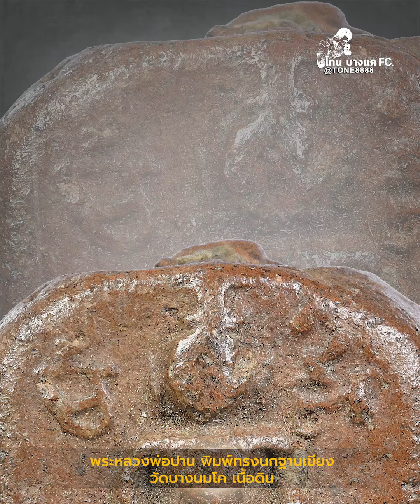พระหลวงพ่อปาน พิมพ์ทรงนกฐานเขียง วัดบางนมโค เนื้อดิน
“พระหลวงพ่อปาน” มีหัวใจสำคัญอยู่ที่ “ผงวิเศษ 3 สูตร” ที่บรรจุในองค์พระคือผงวิเศษหัวใจสัตว์ผงวิเศษจากยันต์เกราะเพชรและผงวิเศษ 5 ประการอันประกอบด้วย ผงอิทธิเจ ผงปถมัง ผงมหาราช ผงตรีนิสิงเห และผงพระพุทธคุณ ทำให้มีพุทธคุณอเนกอนันต์ใช้งานสารพัดอย่างเป็นเลิศ  “พระหลวงพ่อปาน” ลักษณะเป็นพระเนื้อดินเผาทรงสี่เหลี่ยมผืนผ้าเจียนมุมทั้งสี่ด้าน เนื้อดินเป็นดินขุยปูและดินนวลตามทุ่งนามีความละเอียดปานกลางจึงมีเม็ดทรายเล็กๆปรากฏทั่วองค์พระ สีขององค์พระจะเป็นสีอิฐหรือสีหม้อใหม่เหมือนพระเนื้อดินทั่วไป

พุทธลักษณะ องค์พระด้านบนเป็นพระพุทธรูปประทับนั่งแสดงปางสมาธิอยู่เหนือฐานบัลลังก์ก็มี ฐานเขียงก็มี ฐานผสมก็มี ฐานรูปกลีบบัว ทั้งบัวชั้นเดียว สองชั้น บัวเม็ด หรือบัวตุ่มก็มี  ส่วนด้านข้างพระประธานทั้งสองข้างมีอักขระขอมตัวนูนข้างละ 2 ตัวคือ มะอะอุ อันเป็นยอดพระคาถาหัวใจพระไตรปิฎก ‘ตรีเพชร’
ด้านล่างใต้ฐานขององค์พระลงมาเป็นรูปสัตว์พาหนะ 6 ชนิด คือ
1.พิมพ์ทรงไก่ 2.พิมพ์ทรงครุฑ 3.พิมพ์ทรงหนุมาณ 4.พิมพ์ทรงปลา 5.พิมพ์ทรงเม่น 6.พิมพ์ทรงนก

“พระหลวงพ่อปาน” ทุกพิมพ์จะมี “อุดผงวิเศษ” ส่วนใหญ่ผู้ที่ได้พระ มักจะแคะเอาผงวิเศษออกเพื่อนำไปรักษาโรคบ้างห รือตามแต่จะนำไปใช้ ปัจจุบันจึงหาที่คงสภาพเดิมๆยากมาก

Fanpage: โทน บางแค FC.
YouTube: โทน บางแค FC.👉@Tonebangkae

ปล่อยเช่าพระส่งรูปพระมาที่

สถาบันการันตีและประเมินูลค่าวัตถุมงคลแห่งประเทศไทย รับออกบัตรรับรองพระแท้